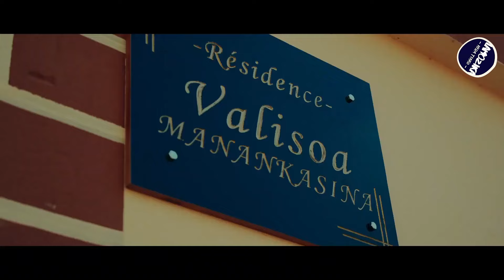JEAN AIME - MEDLEY REGGEA (Nouveauté Gasy 2024)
JEAN AIME - MEDLEY REGGEA